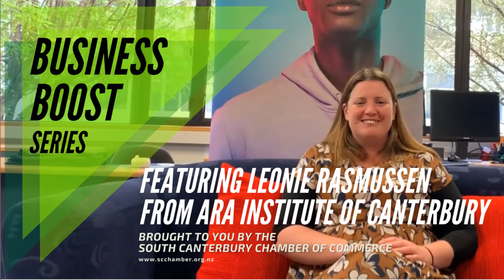Business Boost with Ara Institute of Canterbury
In an effort to share business ideas and suggestions on what is proving to be effective during these times we are starting a new Facebook series called Business Boost. Business Boost will feature snippets and information, hopefully providing a little inspiration on how we all adapt and grow together - building confidence. Look out for this on Facebook and tag your colleagues, other business owners, friends and family. We were inspired to develop this local work after watching a promotion recently distributed by SCNZ. In this clip from Ian Taylor and Animation Research from Dunedin, Ian covers how their team AR pivoted and adapted to a new normal. This is well worth a watch